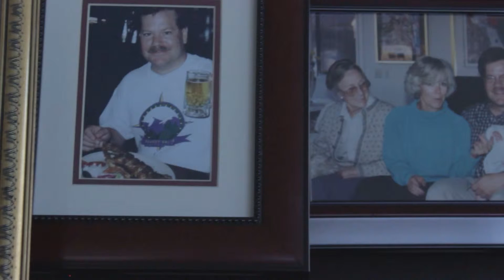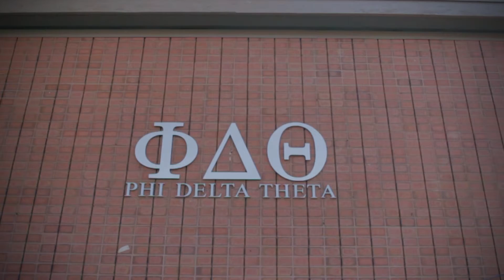ALS/Iron Phi Documentary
Filmed and Edited by Julian Lipio
Narrated by Ben Haynes